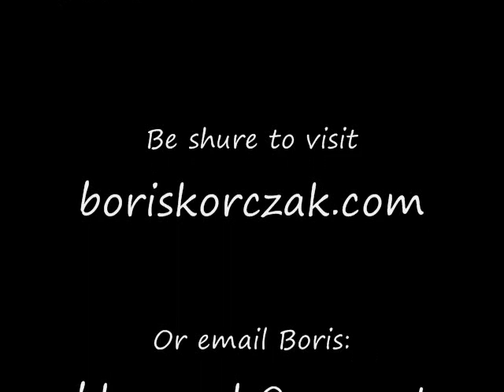Eyewitness Describes the Ricin Pellet Korczak Was Shot With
Boris Korczak was shot with a ricin laced pellet in 1981.

Ricin is poisonous if inhaled, injected, or ingested, acting as a toxin by the inhibition of protein synthesis. There is no known antidote. Long term organ damage is likely in survivors. Ricin causes severe diarrhea and victims can die of shock. If fired from the compressed gas gun, a sugar coated miniscule pellet containing ricin penetrates deep into organs.
When the sugar coating dissolves the poison enters the system. Both US and USSR produced such weapon.